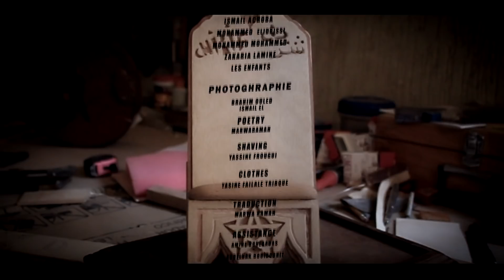Cover ''' Ramadan '' Maher Zain By Chirif Chirif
يضم هاد الفيديو مقاطع تبرز الاجواء المغربية الرمضانية في جو يسوده التضامن و الاخاء .

كوفر لأغنية رمضان ماهر زين

رمضان في المغرب
رمضاني
رمضان دوزي
رمضان رمضان
رمضان 2019 في المغرب
رمضان يا رمضان
رمضان يوم
رمضان يوم الاثنين
رمضان يوم الثلاثاء
رمضان يدنو
رمضان يا شهر الصيام
رمضان يا رمضان يا شهر الخير والقران
رمضان يا حبيبي
يا رمضان
يا رمضان ما احلى ايامك
يا رمضان محلى ايامك
يا رمضان امينة كرم
يا رمضان نحبك
يا رمضان هل هلالك يا رمضان
يا رمضان ما احلى ايامك بارك
يا رمضان يا شهر الصيام
يارمضان ياشهر النور
يا رمضان البرنس
رمضان وسيم يوسف
رمضان والقران
رمضان والناس
رمضان ويا رمضان
رمضان وكمال الاجسام
رمضان والرياضة
رمضان والتوبة
رمضان والسكري
ورمضان
ورمضان كريم
ورمضان شهر أمتي
و رمضان جانا
رمضان البرنس
ورمضان مبارك
ورمضان صبحي
ورمضان جاي
رمضان بكره
رمضان هل هلاله
رمضان هلا
رمضان هل
رمضان هلا هلاله
رمضان هل هلالو
رمضان هذا العام
رمضان هه
رمضان هههه
رمضان ه
رمضانهلا رمضان هلا اهلا وسهلا اهلا وسهلا
ة رمضان
انشودة رمضان
اغاني رمضان ه
رمضان كريم ه
مشتريات رمضان ه
محمد رمضان ه
زلزال محمد رمضان ه
رمضان نشيد
رمضان نون
رمضان نبيل العوضي
رمضان نورنا
رمضان نابلسي
رمضان نون بدون ايقاع
رمضان ناي
رمضان نجوى كرم
رمضان نشيد اطفال
رمضان نعمان
كرتون رمضان
اهلان رمضان
قران رمضان
اعلان رمضان 2019
مهرجان رمضان
محمد رمضان ن
اغاني رمضا ن
اغنية رمضا ن
حفلة محمد رمضان ن
رمضان مبارك سعيد
رمضان ماهر زين
رمضان محمد
رمضان مبارك كريم
رمضان محمد بشار
رمضان ماهر زين كلمات
رمضان معنا
رمضان متى
م رمضان شكور
م رمضان 2019
م رمضان كريم
م رمضان ٢٠١٩
م رمضان 2018
م رمضان كريم 2
م رمضان شکور
م رمضان 2017
م.رمضان قابيل
افلا م رمضان
رمضان ليان سميح
رمضان لين
رمضان لماهر زين
رمضان لين الصعيدي
رمطان لعمامرة
رمضان للصغار
رمضان للمونتاج
رمضان لين وعمر الصعيدي
رمضان لعام 2019
لرمضان استعد
رمضان سر بريوش
رمضان خبز الدار
لرمضان استعد يعقوب
لرمضان استعد الشيخ يعقوب
رمضان كراميش
رمضان كرافت
رمضان كريم 6
رمضان كريم علينا وعليكم
رمضان كريم مسلسل
رمضان كم يوم وجاي
رمضان كريم الحلقة الاخيرة
رمضان كريم وكل عام وانتم بخير
رمضان زمان
vlqhk high
رمضان تجلى
رمضان كريم 2
رمضان قرب
رمضان قد اهل
رمضان قديروف
رمضان قناة نون
رمضان قديما
رمضان قديم
رمضان قريبا
رمضان قد هلا
رمضان قرب 2019
رمضان قرب يلا نقرب
اطباق رمضان
رمضان شكور سورة ق
رمضان ق
اغاني رمضان ق
رمضان في مصر
رمضان في المغرب 2019
رمضان فوق البركان
رمضان في تونس
رمضان في الهند
رمضان فريد الانصاري
رمضان في الجزائر
رمضان في السعودية
في رمضان
في رمضان 2019
في رمضان ليالي عظيمة
في رمضان كدوشه
في رمضان هههه
في رمضان شادي سرور
في رمضان 2019 السعيده
في رمضان سوسو يويو في رمضان
في رمضان ٢٠١٩
في رمضان كريم
رمضان غدا
رمضان غالي
رمضان غيرني
رمضان غدا في المغرب
رمضان غزة
رمضان غدا ام لا
رمضان غير حياتي
رمضان غلاب
رمضان غير
رمضان اغنيه
رمضان على الابواب
رمضان على 2m
رمضان عبد المعز
رمضان عمر الصعيدي
رمضان عند المغاربة
رمضان عند الاجانب
رمضان على mbc
رمضان عبد السلام ياسين
رمضان على الاولى
رمضان عند السعوديه
اغاني ع رمضان
تحشيش ع رمضان
حالات ع رمضان
مسلسلات ع رمضان
حالات واتس ع رمضان
مقاطع ع رمضان
حالات واتساب ع رمضان
شعر ع رمضان
اناشيد عن رمضان
فيديو ع رمضان
رمضان ظفر النتيفات
رمضان زين
رمضان زاد
رمضان زين 2019
رمضان زهير
رمضان زمان في تونس
رمضان زمان السعوديه
رمضان زين الشهور مشاري العفاسي
رمضان طيور الجنة
رمضان طيور
رمضانطيور الجنه اغاني رمضان طيور الجنه,
رمضان طبخ رمضان
رمضان طيور جنة
رمضان طارق
رمضان طيور الجنة امينة
رمضان طبال
رمضان طرب
رمضان طيور الجنة لين الصعيدي
رمضان ضحك
رمضان ضيف الشهور
رمضان ضيف كريم
رمضان ضيف عزيز
رمضان ضيف
رمضان ضحى الهندي
رمضان ضرب المدفع
رمضان ضد فاندام
رمضان ضباء
رمضان صحي
رمضان صيا
رمضان صبا
رمضان صوم
رمضان صح
رمضان صنع فانوس رمضان
رمضان صالح السحيم
رمضان صحيح
رمضان صراع العروش
رمضان صديقتي
رمضان شهر
رمضان شكور
رمضان شهر الريان
رمضان شهيوات رمضان
رمضان شهر الصيام
رمضان شعيب
رمضان شعبان
رمضان شهر الغفران
رمضان شهر النور
رمضان شهر القرآن
ش رمضان عبد المعز
ش رمضان عمار
اغاني رمضان ش
رمضان سعيد
رمضان سبيس تون
رمضان سعيد الكملي
رمضان سعد العتيق
رمضان سهله
رمضان سحور
رمضان سنادي
رمضان سبيس باور
رمضان سليمان الرحيلي
رمضان سامي يوسف
رمضان ز
محمد رمضان ز
رمضان 2017
دعاء 4 رمضان
المصاقيل 4 رمضان 2014
مسلسلات رمضان 92018
شباب البومب 9 رمضان
الحلقة 9 رمضان كريم
كود 9 رمضان
نسيبتي العزيزة 9 رمضان
باب الحارة 9 رمضان
باقي على رمضان 9 ايام